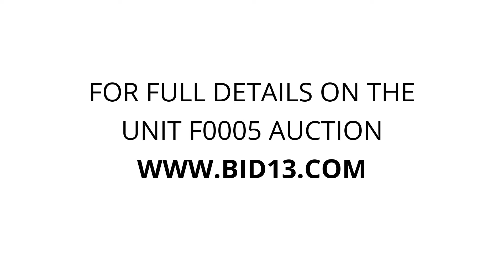Sheep River Self Storage - Unit F0005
Cash-Only, shredder, power-washer, bar-fridge, Misc-boxes-&-bags, chairs, coolers, Dogpen, Various-tools